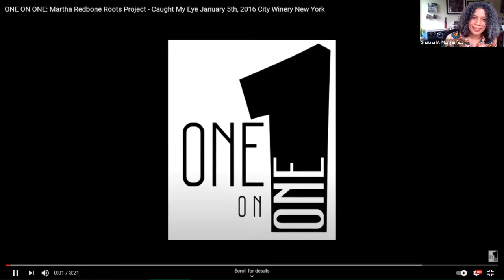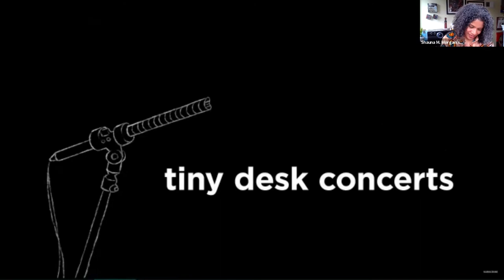Celebrating the Art & Culture of Kentucky: Some of the Bluegrass is Black - Martha Redbone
Harlan, Kentucky’s own Martha Redbone will join Dr. Shauna M. Morgan for the August installment of “Celebrating the Art & Culture of Kentucky: Some of the Bluegrass is Black,” an online interview series produced by the Kentucky Arts Council.

Redbone is a Native and African-American vocalist, songwriter, composer and educator. She is known for her unique gumbo of folk, blues and gospel from her childhood in Harlan County, Kentucky, infused with the eclectic grit of pre-gentrified Brooklyn. Inheriting the powerful vocal range of her gospel-singing African American father and the resilient spirit of her mother’s Cherokee/Shawnee/Choctaw culture, Redbone broadens the boundaries of American Roots music. With songs and storytelling that share her life experience as a Native and Black woman and mother in the new millennium, Redbone gives voice to issues of social justice, bridging traditions from past to present, connecting cultures, and celebrating the human spirit. Read more about Redbone’s work on the art’s council’s website.